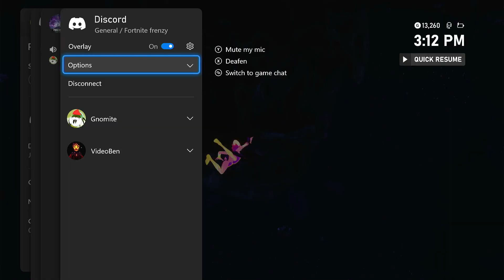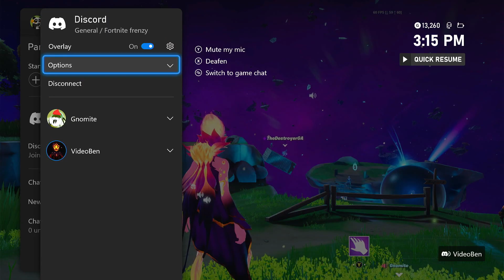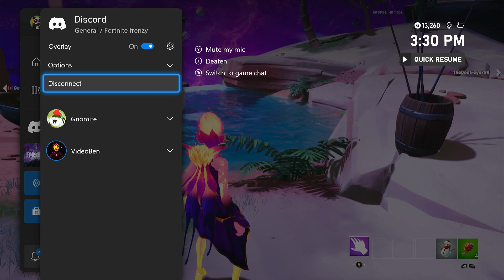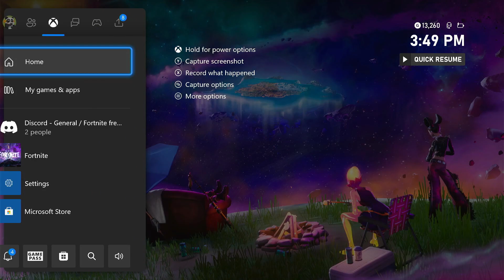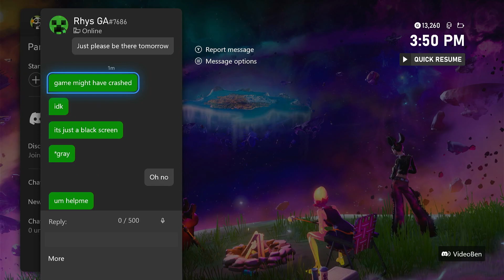Fortnite F R A C T U R E Chapter 3 Finale